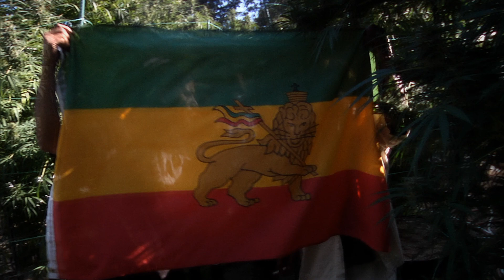Jr Toots ROLL 1 UP V 0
final edit of `Roll one up' by Jr Toots (son of Toots Hibbert of Toots and the Maytals - Directed and edited by Stefan G - Executive produced by Chad Rea - Producer Mark Gray - Erica Cooperider and Chad Rea on cameras